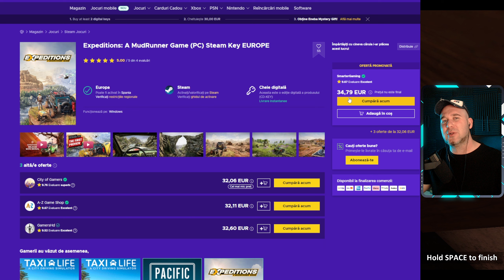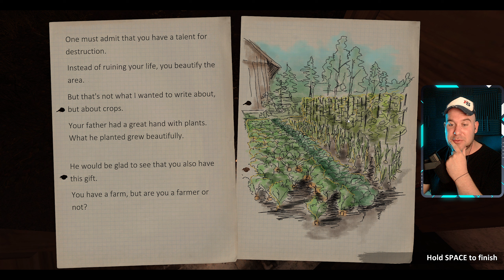OMG!! AM VANDUT TOATA RECOLTA DE LEGUME - Farmer's Life Ep.22